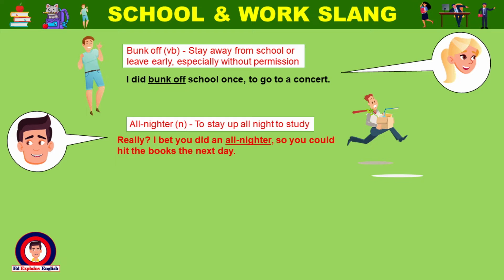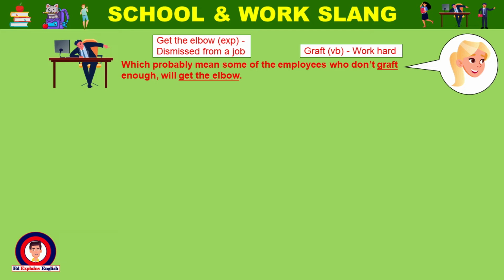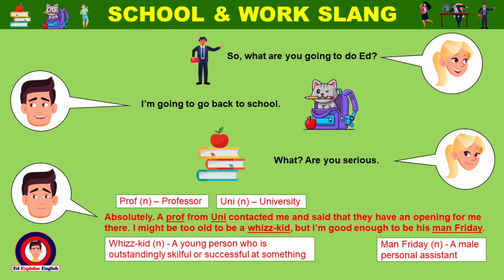Story for listening comprehension | Slang Words with Meanings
Learn British English Slang Words and Phrases with their meanings. A perfect listening comprehension story for exam preparation.

* Your language has been translated by an automated service. Sorry for any discrepancies! *

Learn English through Short Stories – School and Work – Animated story | Authentic voices

Learn Slang English expressions about School and Work by watching, listening to and reading our short, animated tale. Complete with explanations of the colloquial expressions.

Use this short story to improve your listening and reading (with subtitles) comprehension. Phrases explained.

In order to find out more about British English slang words and phrases check out

Do you want to practice your English conversation comprehension?
Or would you like to listen to authentic British English?
With our short stories, you can learn English slang words and phrases spoken by native British English speakers, using common colloquial phrases.

Our short stories are perfect for learners of English, from intermediate to advanced level, to learn English vocabulary by reading and listening to the story transcript.

These stories are perfect for preparation for the following exams  – IELTS | ESL | BEC | B2 First ( FCE ) | C1 Advanced  ( CAE ) | C2 Proficiency ( CPE ) | TOEIC | PTE Academic

Links and Attributions
Incidental music: Bensounds.com
Graphics: Freepik – Licenced user.